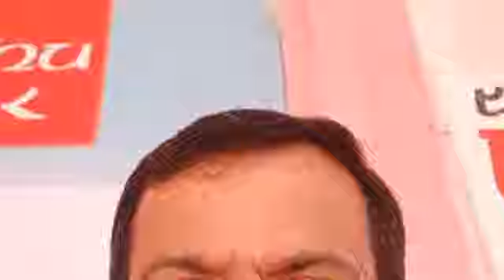Butwal Kanda || बुटवल काण्ड टेलीफोन लाइभ || Narayan Lekali Phone Kanda || कलाकारिता को राज्निती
लौ कलाकार भित्र पनि राजनीति